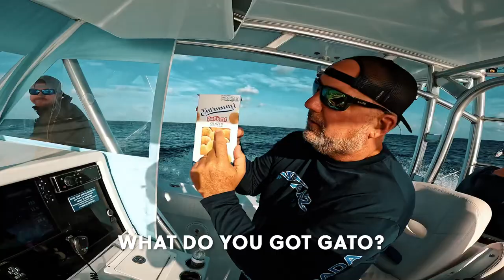Charter fishing in the Florida Keys with Capt James Mullen. Swordfish mahis and tunas!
Wanted to show you guys a few days at the office! I believe in doing what you love everyday.  We are very fortunate to have such a great fishery here in the Florida keys with a big variety of fish.